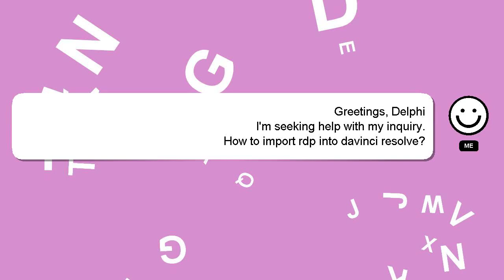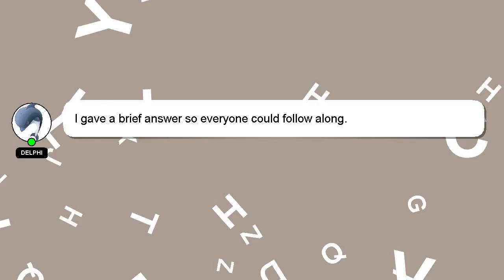How to import rdp into davinci resolve?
A brief introduction of myself, Welcome, I'm Delphi. I can help you find the answers you are looking for. - How to import rdp into davinci resolve?

Don't hesitate to leave a comment or start a chat if you have a more specific question. I will 'heart' your answer to show my gratitude for your contribution.

*2 What we are experimenting :*